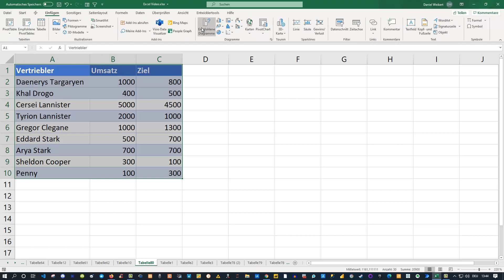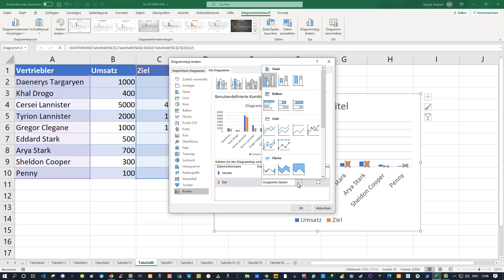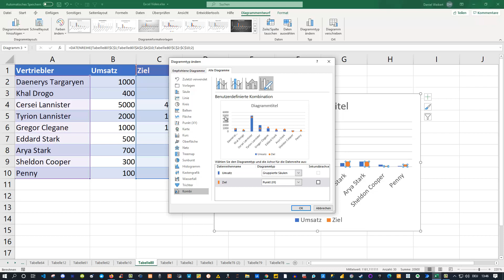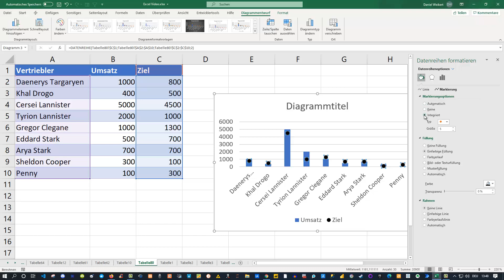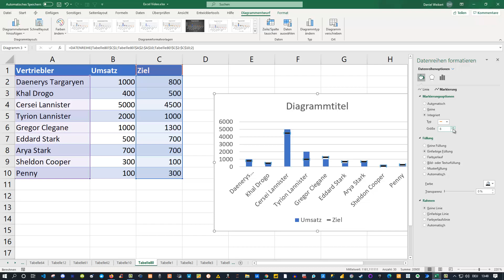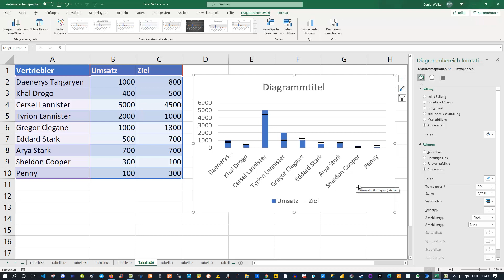Excel Diagramme Vergleichslinien einbauen